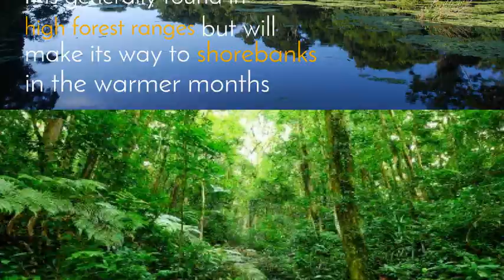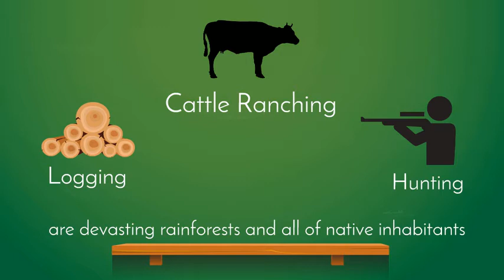Mysterious Creatures of the Rainforest - The Oncilla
Learn about this elusive wild cat of the Amazon and what you can to do help save it before it goes missing from the earth forever!